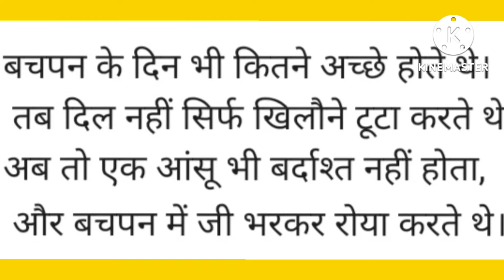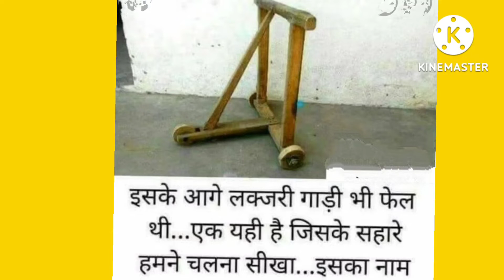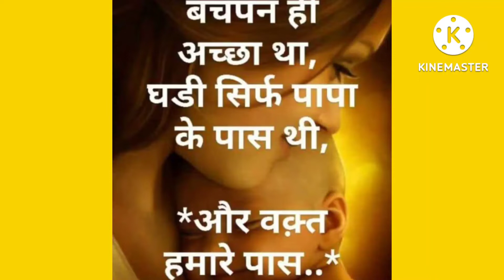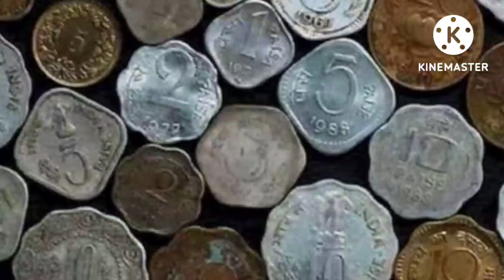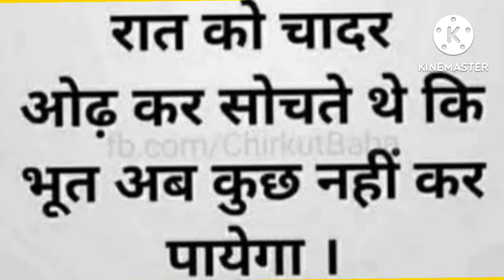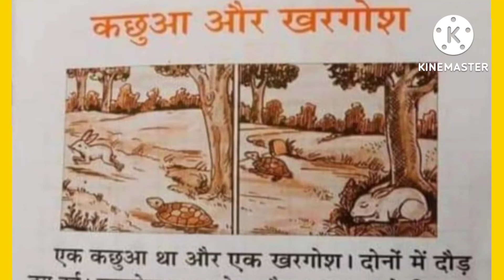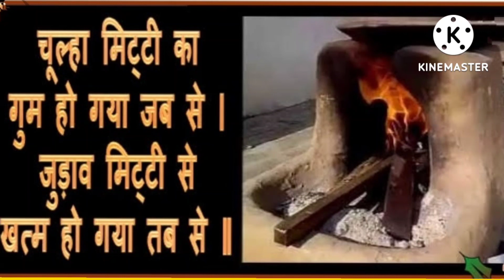मेरा बचपन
pyara bachpan
bachapan ki yaden
# natkhat _bachpan